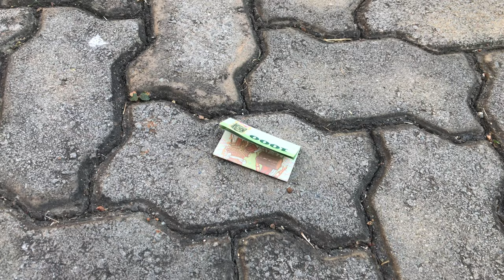Expectation Vs Reality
This video is made by a student group of Faculty of Agriculture, University of Peradeniya in a work shop done by Mr. K. C. Saranga. The team is Isuru Lakpriya, Peshala, Shashi vidulanka, vindya nadishani, sasika denipitiya, Ayesha rajapaksha, Saubhagya munasinghe, Sivaruban nadeson and Kalpani nisansala.